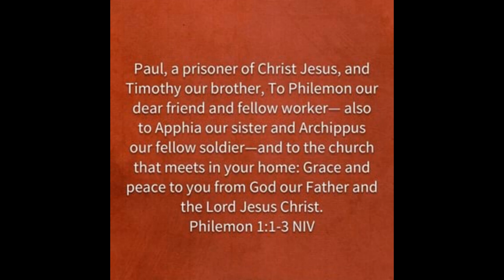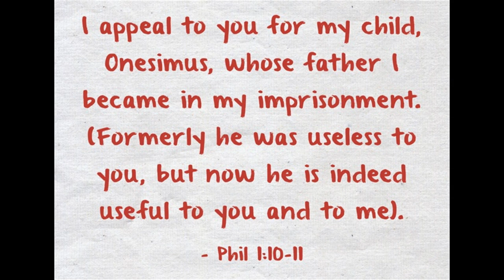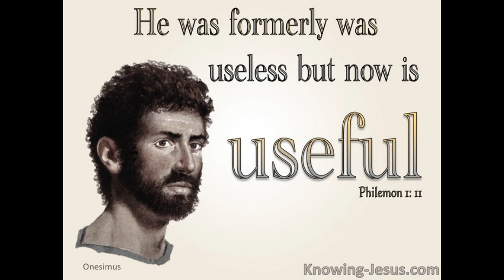Accepting everyone final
Be inspired by our church sermons